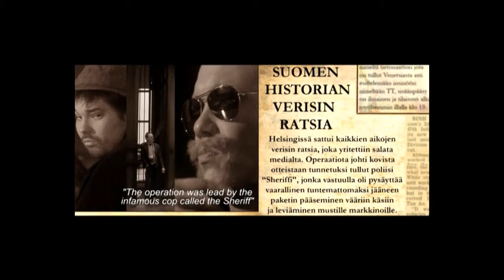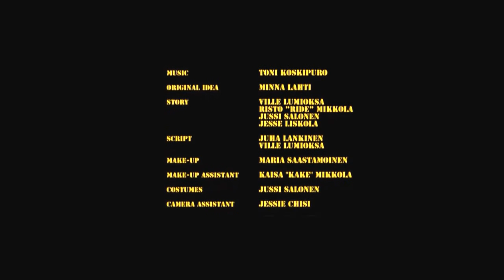Cosa Nostra Movie 2009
Directed / editedby:
Juha Lankinen

Produced by:
Risto"RIDE"Mikkola
Mara Jelinko
Jussi Salonen
Ville Lumioksa

Cinematography:
Mara Jelinko

Sound design:
Toni Teivaala

Fight coordinating:
Ville Lumioksa
Jesse Liskola
Jussi Salonen
Risto Mikkola
Ramin Sohrab

Starring:

Jesse Liskola
Risto"RIDE"Mikkola
Ville Lumioksa
Arman Alizad
Ramin Sohrab
Ali-Reza Sohrab
Samuli Vauramo
Rami Ibrhim
Jani Parkkonen
Thomas Westerberg
Patrick Tampik
Jussi Salonen
Tuomas Keskinarkaus
Markus pyy
Toni Salokannel
John BIG J Parta
Sonja Färling
Kaisa Mikkola

Risto Ride Mikkola
  PRODUCTION